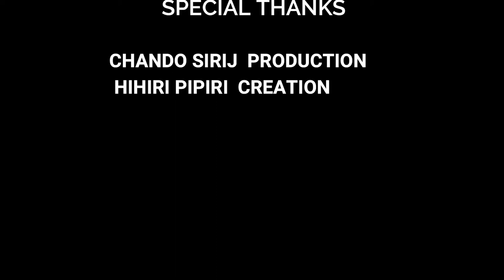AAM JOKON AM LANDAYA SANTHALI LATEST STUDIO VERSION 2021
SPECIAL THANKS :
HIHIRI PIPIRI CREATION
BHAJ UPAL PRODUCTION

# only for  entertainment.. and keep supporting us